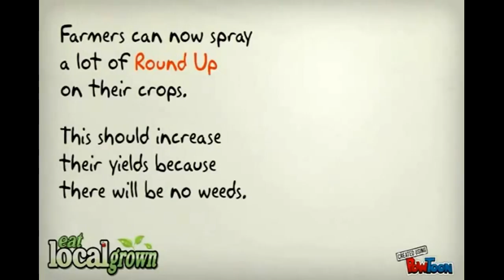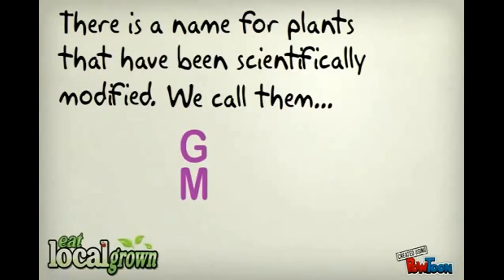2 MINUTES ON GMO FOODS AND MONSANTO KNOWN AS THE KILLER COMPANY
Monsanto sells roundup which is sprayed on corn & crops to keep weeds from forming but is hazardous to your health. Monsanto is BANNED outside of the U.S.!!!